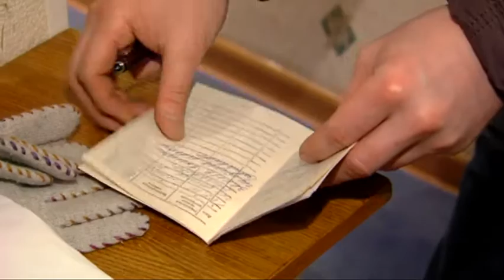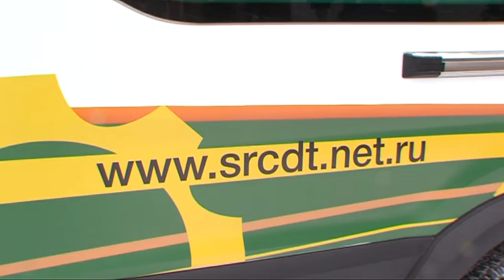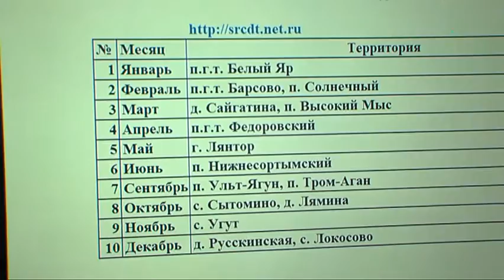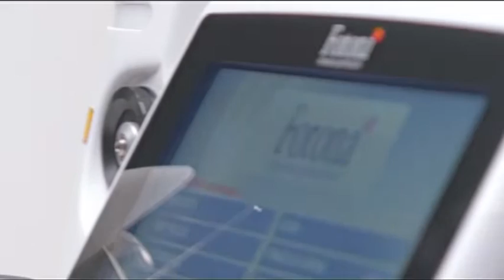В центре событий. Дневной выпуск. 10.01.2019. 16+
В студии Иван Фирсов. Смотрите сегодня в выпуске:

Не ДТП, а заказ. Вынесен приговор за инсценировку аварии в Лангепасе.

Расписание на год вперед. Мобильный кванториум курсирует по поселениям Суругтского района.

Соперник - один из сильнейших в Европе. Волейбольный «Газпром-Югра» принял на своей площадке «Белогорье».